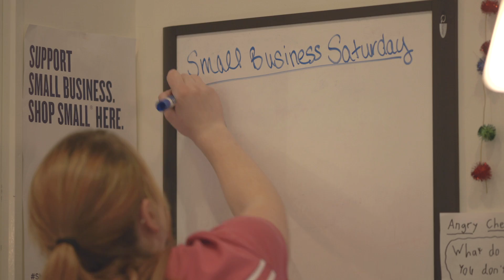Roslindale Village: Making the Most of Small Business Saturday | American Express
This Boston community loves Small Business Saturday because it is centered around a theme everyone already cares about Ñ supporting small businesses. Last year, business owners utilized the Shop Small posters and bags and even opened a pop-up store featuring several online-only businesses.

Your community is made up of Small Businesses that are there for you every day. On November 29th, Shop Small and be there for them.

Get up close to the passionate lives of rising artists, a new wave of entrepreneurs, and everyday people. Join us for everyday inspiration and the latest celebrity collaborations, cool projects, funny clips, and innovative campaigns on the official American Express YouTube channel.